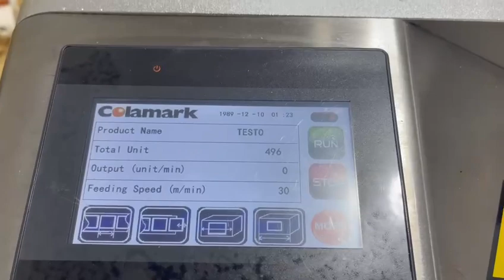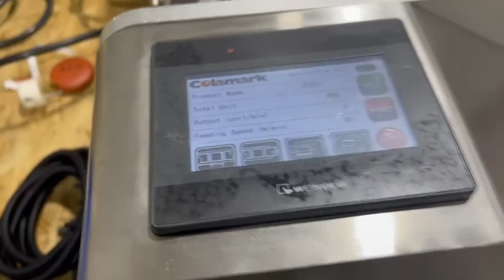Colamark USA F1 Feeder- test and settings